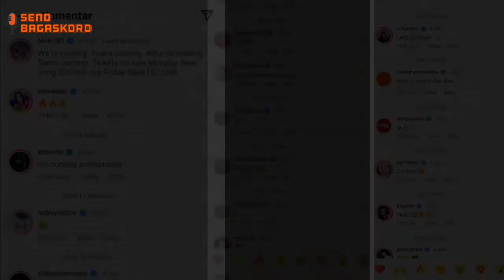TOM DELONGE BACK TO BLINK-182 , RELEASE LAGU DAN TOUR - EDGING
Vokalis/gitaris Tom DeLonge kembali gabung dengan band pop-punk Blink-182 untuk tur dunia 2023 dan perilisan single baru.

Sebelumnya, Tom DeLonge sempat hengkang dua kali dari band; tahun 2005 dan tahun 2014.

Tom DeLonge kembali ke band bersama vokalis/basis Mark Hoppus dan drummer Travis Barker untuk tur yang dibesut oleh promotor Live Nation-promoted yang digadang-gadang sebagai tur internasional terbesar mereka.

Tur dijadwalkan akan dimulai pada 11 Maret di Tijuana, Meksiko di festival Imperial GNP dan lanjut ke Amerika Selatan dan Meksiko hingga 12 April sebelum beralih ke Amerika Utara pada 4 Mei dengan pertunjukan di Xcel Energy Center di St. Paul, Minnesota, di mana mereka akan melakukan pertunjukan 16 Juli di Nashville di Bridgestone Arena dan kemudian pindah ke Eropa pada bulan September dan Australia/Selandia Baru pada awal 2024.

Namun, yang paling menarik bagi para penggemar adalah kabar bahwa akan diluncurkannya single baru, “EDGING,” pada Jumat (14 Oktober), merayakan reuni ketiganya di studio setelah pisah 10 tahun.

Blink-182 merilis video promosi untuk tur berisi sejumlah fans band yang akan melakukan apapun untuk menonton band kesayangan mereka itu.

Video tersebut menampilkan preview dari “Edging” yang keras.